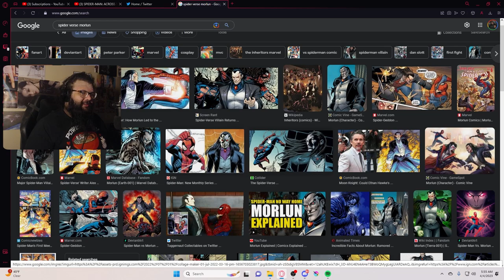IM GETTING EVERYTHING WITH THIS MOVIE! || Spider-Man: Across the Spider-Verse Trailer 2 Reaction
AHHHHHHHHHHHHHHHHH!!